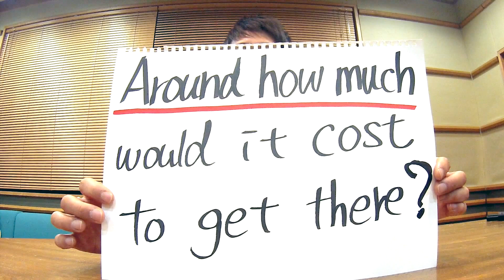#7 タクシー料金は? 大吉洋平の毎日ヒルズ大吉白書Lucky Beverly English School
大吉洋平の毎日ヒルズ大吉白書のLucky　Beverly English　School
スピンオフ動画これで英会話はOK!

毎週木曜日　よる８時からMBS1179で放送中！